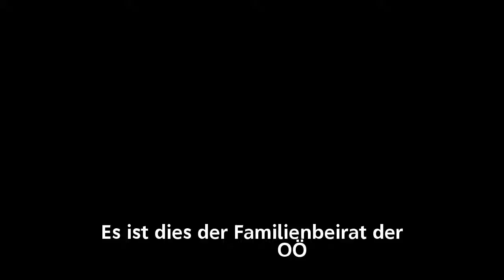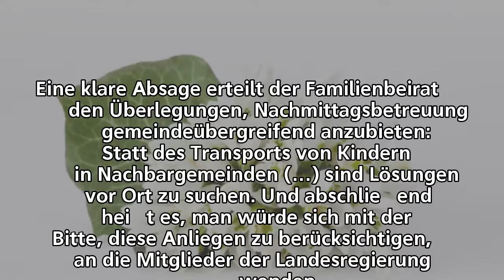Familienbeirat lässt kein gutes Haar an Gebühren